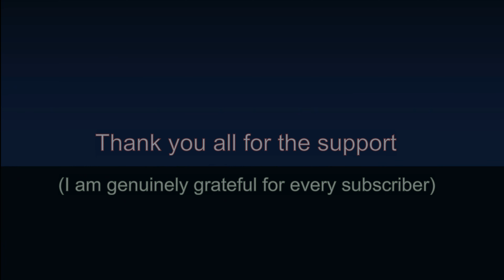OpenUtau First experiment [Realism] 凪街/すずぬい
If ya'll didn't know, I am making my own synth engine (SEET) that may be for free, and I have been scouting synth softwares to get inspirations and study the most common characteristics that are present in synth UIs, to be user intuitive and familiar to the users. so far, I have been only influenced by V6 out of all synths I looked up. I never intend to copy the same algorithmic ingredients more than learning and improving them.
This is my first time using OpenUtau. They layout, and UI and shortcuts are NOTHING like Utau, so I took time adjusting earlier today, and tampered with all the settings. I find it sucks that there are no English tutorials, especially considering how specifically different things are there.
The software is top tier, though it isn't quite user intuitive.
It's really good, it has it's problems and inconveniencies that I won't dive into, but the algorithm is mad great.
Also, you could set the range for every parameter, which is great. I heard bad things before downloading this software, like that the software being laggy and bad, and that it didn't support flags; which everything turned out to be the EXACT opposite, it may not support all flags but it supported the ones that were only of my concern.
And in the user preferences has all the settings you need to make the software run faster and be more responsive.